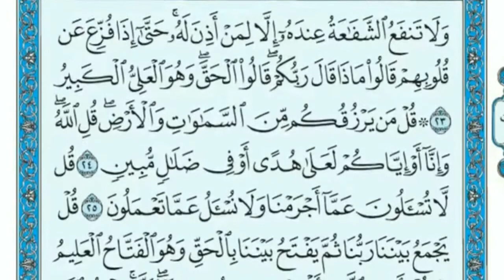تلاوة من قوله تعالى(قل ادعوا الذين زعمتم من دون الله ) للشيخ مبارك العساف